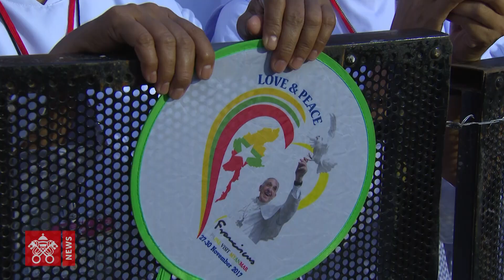La strada del perdono, un anno fa il Papa in Myanmar-Bangladesh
La memoria conserva il clou dell’abbraccio di Francesco con le persone dell’etnia Rohingya, la minoranza del Myanmar costretta da anni di violenta segregazione a riparare in Bangladesh. Ma nel viaggio che il Papa iniziava esattamente un anno fa tra Yangon e Dhaka ci sono tante storie e immagini da ricordare, dall’incontro con la Premio Nobel Aung San Suu Kyi e con i monaci buddisti all’ordinazione di nuovi sacerdoti bengalesi. Un viaggio, aveva detto Francesco, per la “riconciliazione e la pace”